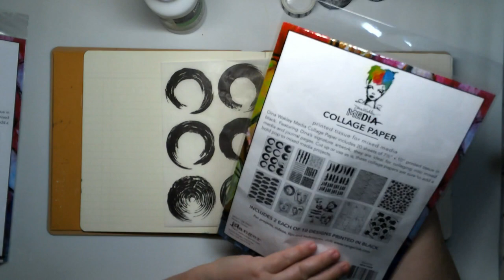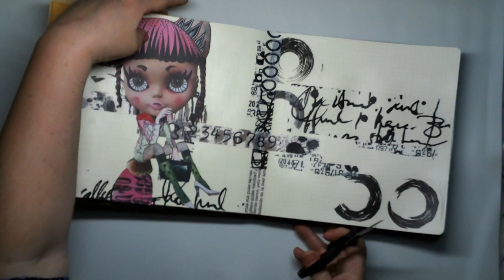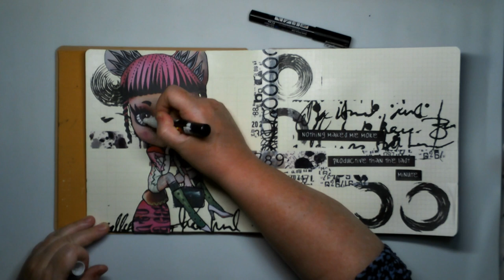When you want to do some quick art journaling... Just collage!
Time lapse video creating an art journal page using collage and paint pens

Products used:

Dylusions Ledger Art Journal
Dina Wakley Collage Paper
Dylusions Collage Sheets
Dylusions Back Chat Sentiment Stickers
Liquitex Matte Medium
Washi Tapes